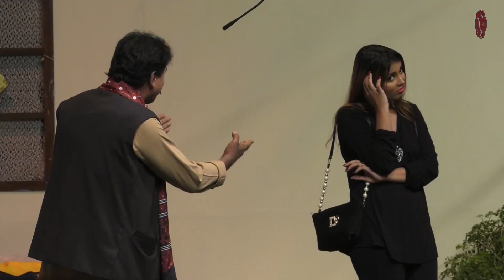Aik Almari Teen Beemari | Tasneem Rana | Awami Theatre Festival 2022 | Arts Council Karachi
"Aik Almari Teen Beemari" a theatre play Directed by Tasneem Rana , held on 03 of July at the Awami Theatre Festival 2022, Arts Council of Pakistan Karachi.